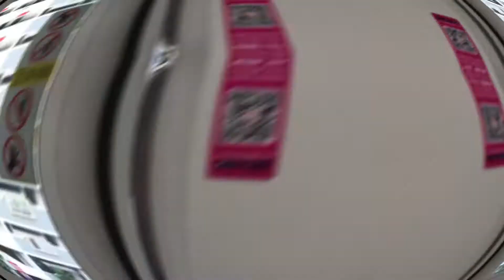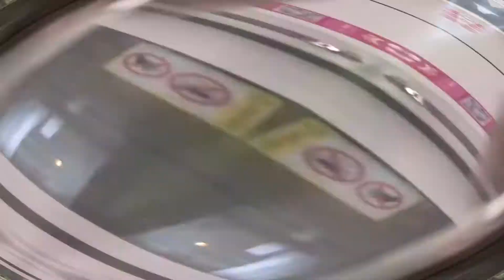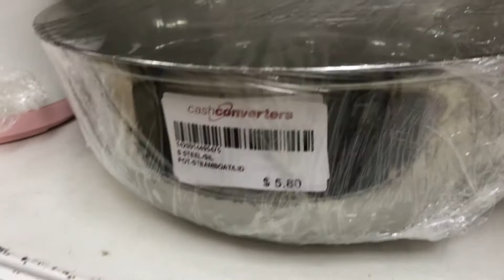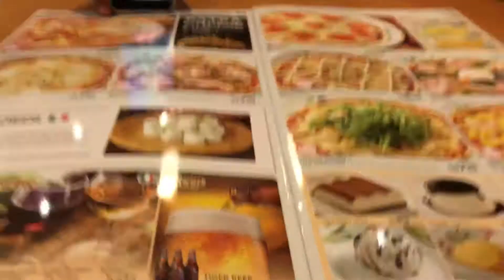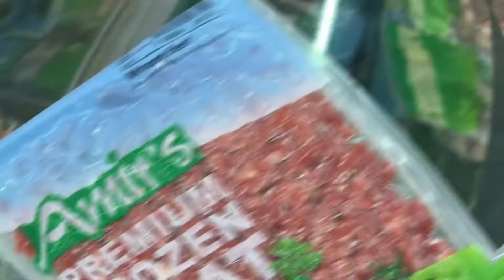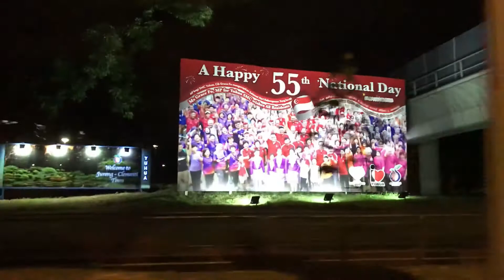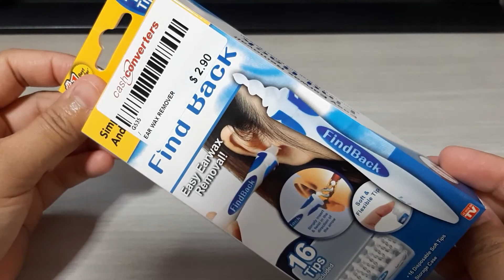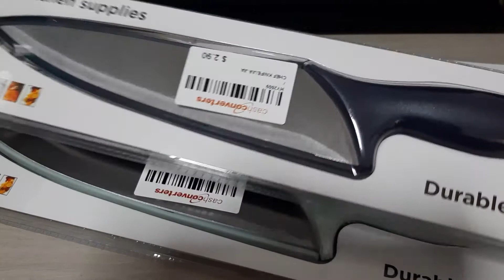Vlog 021 || Buhay OFW : Virtual date with anak || Nabusog na naman || Nakabili mga murang gamit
Pagkatapos ng nakakapagod na trabaho, minsan lumalabas muna kami para gumala o kumain. Pero minsan lang naman. Lalo ngayon na may Covid, usually sa bahay lang naman kami.

Kailan kaya makakauwi ng Pilipinas?
KAILAN KAYA MAWAWALA ANG VIRUS?

Miss na namin ang pamilya at anak namin.  :(